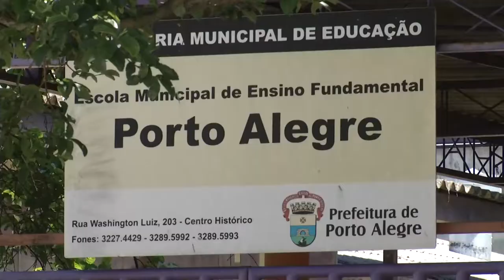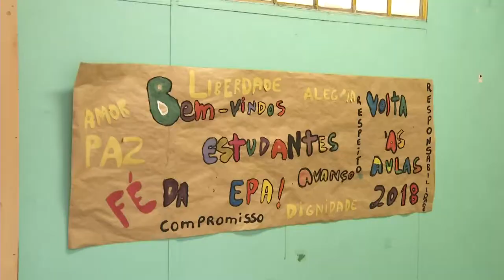Panorama | TVE - Escola Porto Alegre - 19/11/18